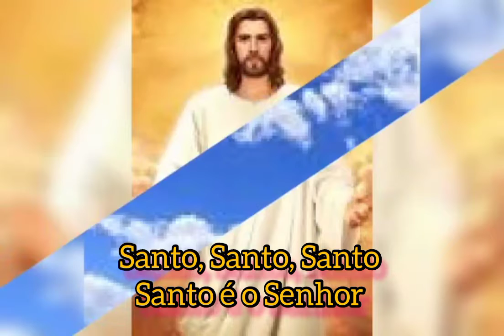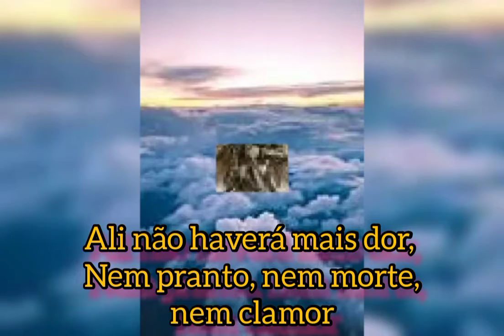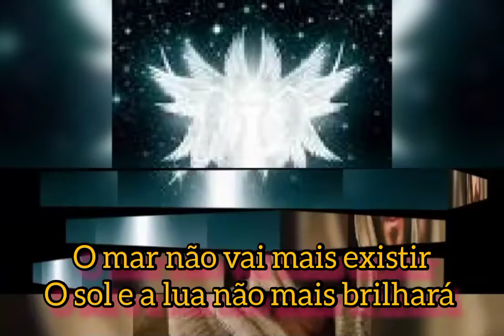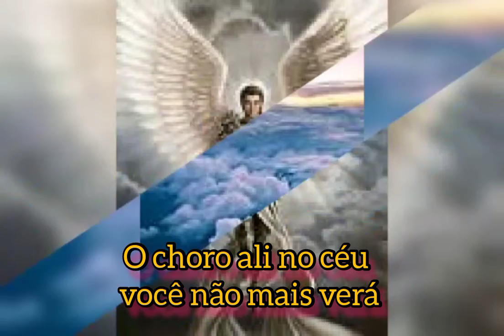IDALICE BELÉM - SANTO, SANTO É O SENHOR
Vídeo de Geuel - Music Gospel Web📻A cantora  Idalice Belém, de Recife, PE está com o pré lançamento da sua mais recente composição Santo, Santo é o Senhor(19/05/2021) e foi presenteada com este lindo vídeo editado com parte dessa linda música que é uma verdadeira adoração ao Criador.
Essa é mais uma das lindas canções compostas e cantadas por essa pessoa maravilhosa que chamamos carinhosamente de mamãe Idalice da web rádio Music Gospel, e está complementando o seu repertório rico em músicas de louvores.
Ouça este e outros hinos da cantora Idalice Belém na também na e na Rádio CRENTESOU